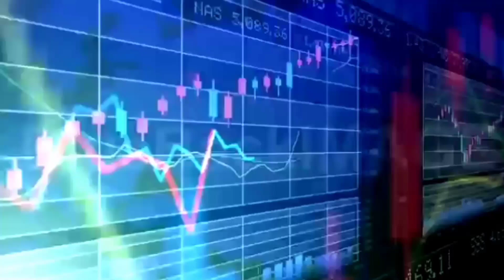BIG: BULLETIN - में 9 बड़ी खबरें शाम 7.30 बजे 15.Feb 2020